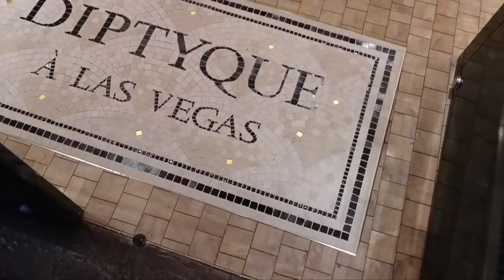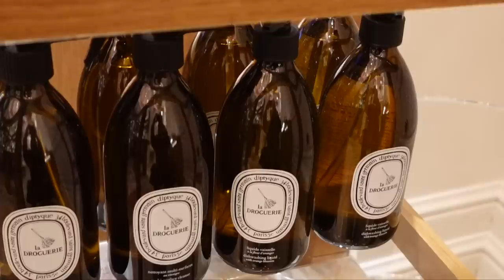DIPTYQUE HAUL | New Boutique Tour!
Thank you so much for tuning into today’s vlog - DIPTYQUE HAUL and New Boutique Tour! A big thank you to Diptyque for working with me on this video! Hope you enjoy the tour of the new Diptyque Boutique at The Forum Shops at Caesars Palace - it's fabulous!

Makeup By Mario Soft Sculpt Transforming Skin Enhancer in Light $30
Charlotte Tilbury Glow Glide Face Architect Highlighter in Champagne Glow $48

Celine Sunglasses (solid black frames)

Mailing address:
Michele Wang
10620 Southern Highlands Pkwy
Suite 110-20

Facts about me, for reference:
Age: 49
Skin Type: Dry/Sensitive - eczema prone, but occasionally combo
Skin Tone: Neutral (warmer in the t-zone; cooler on the cheeks)